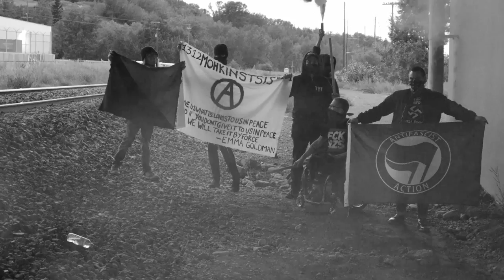BACK BREAKER - ANTI FASCIST OI! - HARDCORE WORLDWIDE (OFFICIAL D.I.Y. VERSION HCWW)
BACK BREAKER - ANTI FASCIST OI! - HARDCORE WORLDWIDE

Back Breaker - Anti-Fascist Oi! (OFFICIAL VIDEO) taken from the album "By Any Means Necessary" released February 1st, 2020.

Thank you to Brisbane SHARP and Mohkinstsis Anti Fascists for helping shoot the video, and to everyone who has supported Back Breaker so far!

HCWW ONLINE-SHOP !!!